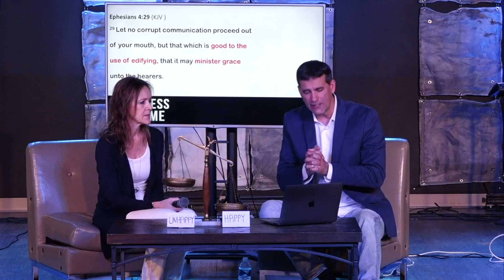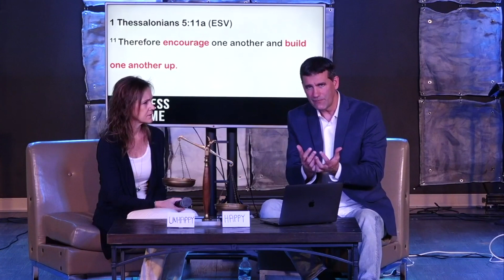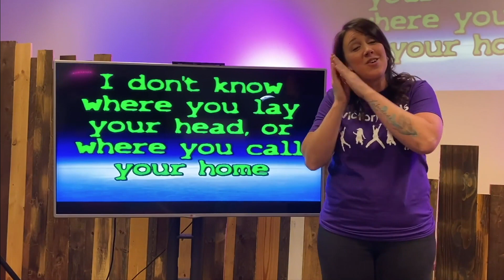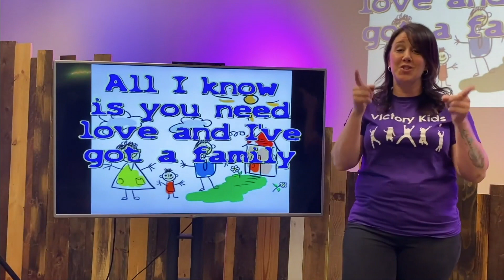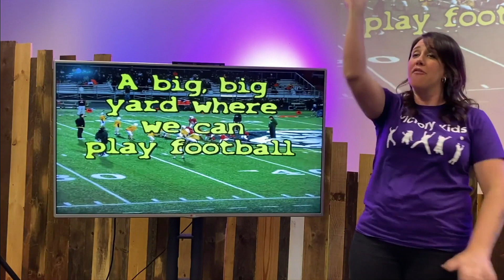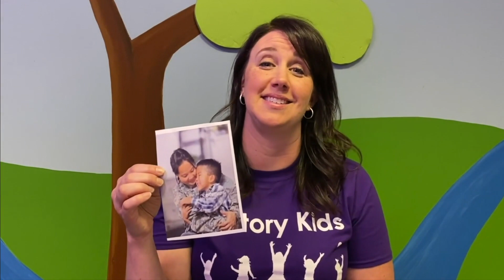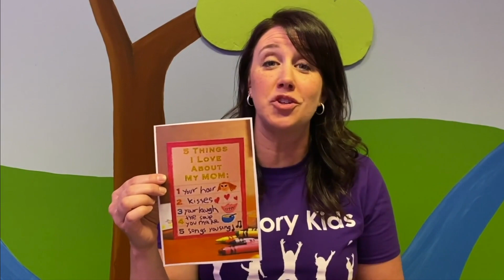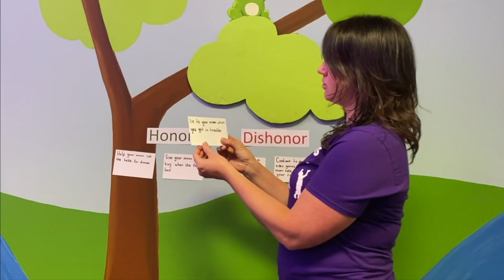May 10, 2020 -- Happiness in the Home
Senior pastors Jeff and Pippa Hidden have a conversation on how to bring happiness in the home.